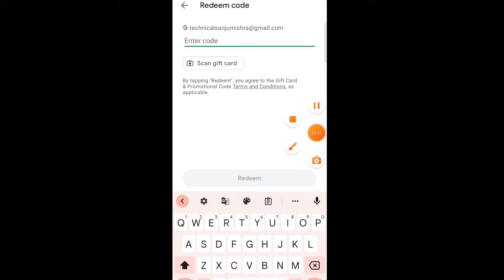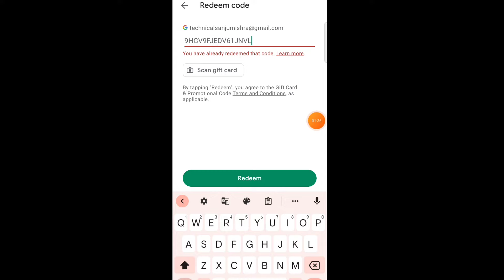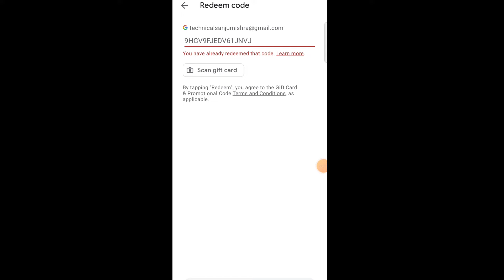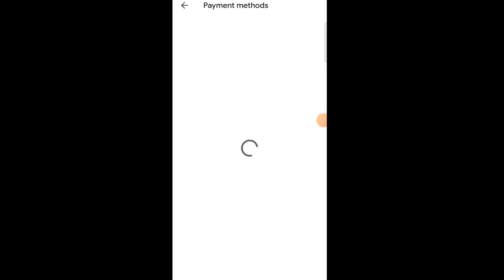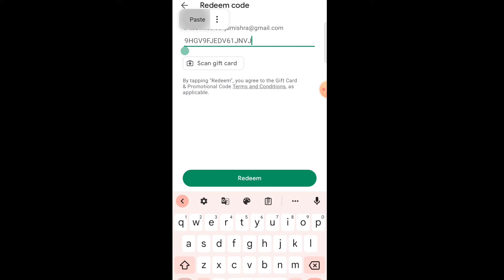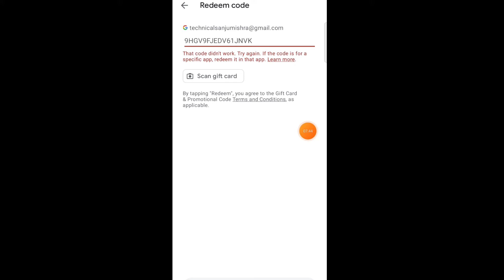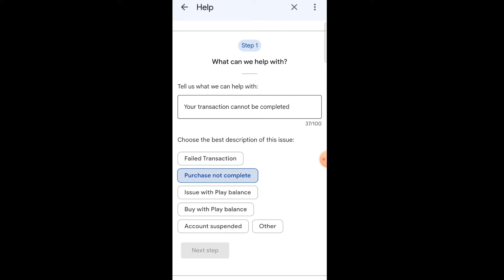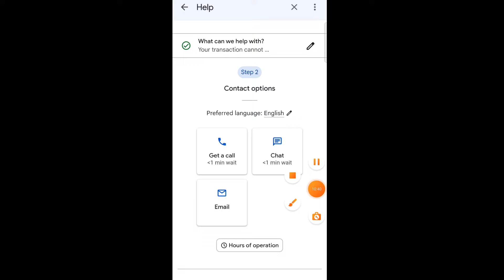क्या आपका redeemcode काम नहीं कर रहा हैं|google play gift card not working redeem code solution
redeem code kam nahi kar raha haha
e need more info to redeem your gift card |
couldn't redeem this code can only be use in india,redeem code country problem,
you have alredy redeem this code
,this code can only be use in india |
 couldn't redeem this code
 redeem code kam nahin kar raha hai,couldn't redeem this code
,redeem code not working,
free fire redeem code today
,google play store redeem code problem,
this code can only be used in india

google play gift card not working redeem code solution
 Google Play Store redeem card not working
 Google Play redeem card not working, Google pay redeem card galat dikha raha hai kya Karen
 Google per redeem card already used solve problem
 redeem code solve problem
 redeem code problem solve in Hindi